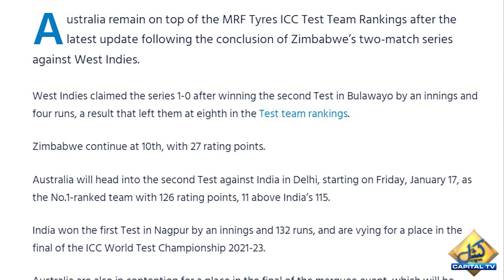ICC dethrones India after technical error made them No. 1 across all three formats | Capital Sports